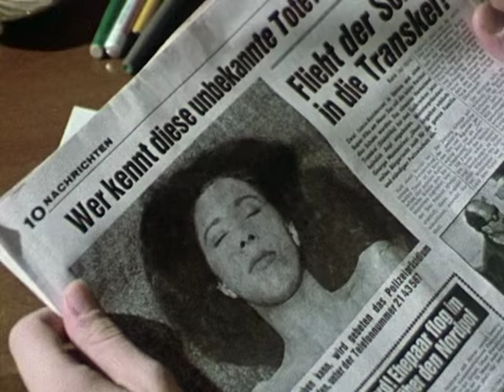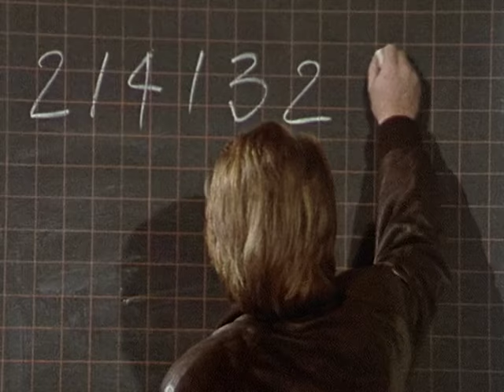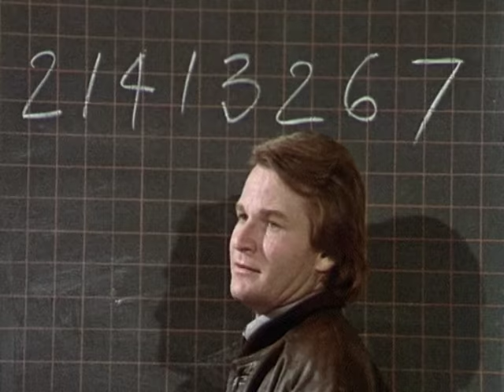Derrick. Staffel 5, Folge 12: Der Tod sucht Abonnenten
Aus dem gemütlichen Abend für Oberinspektor Derrick wird nichts: Vor seinen Augen wollen zwei Männer eine junge Frau entführen.  Als er für die unter starken Entzugserscheinungen leidende Drogensüchtige einen Arzt rufen will, flüchtet diese …